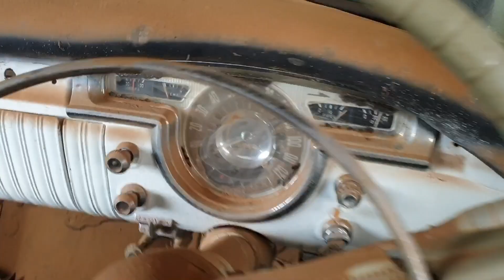54 Oldsmobile build EP 2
We finally pull the Olds. Out of the shed and fire her up after 20 odd years.